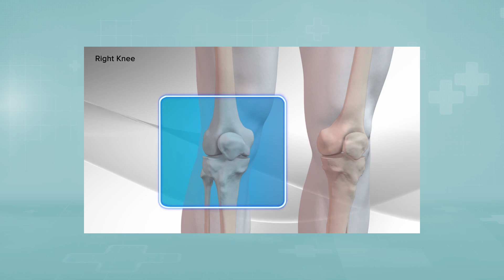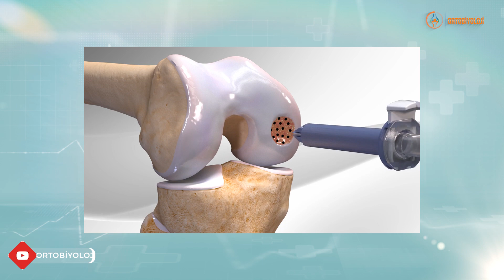KIKIRDAK SORUNLARI NELERDİR? KIKIRDAK TEDAVİLERİ NASIL YAPILIR?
Eklem Kıkırdağı Nedir?
Kıkırdağın Görevi Nedir?
Kıkırdak Hasarları Nelerdir?
Kıkırdak Hasarlarının Tedavileri Nasıl Yapılır?
Çatı Ağ (Scafold) Nedir?
Prof. Dr. Alper Gökçe Kıkırdak Tedavilerini Anlatıyor.

➤Arapça/Arabic :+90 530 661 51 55

+ Artroskopik Diz Kıkırdak Tedavisi
Tüm eklemlerde kıkırdak dokusu bulunur ve eklem kemiklerinin birbirine bakan kısımlarını kaplayan sert ve koruyucu bir dokudur. Kıkırdakların yapısında kanlanma ve sinir ucu bulunmaz bu nedenle kıkırdağı eklem sıvısı besler. Yapısı gereği yenilenmesi zor bir dokudur. Kıkırdak dokusu hasarlandığında belirtiler genelde ağrı, takılma, diz hareketlerinde kısıtlanma, dizde kilitlenme, diz eklem boşluğunda artış, diz eklemine güvensizlik gibi belirtiler gösterir. Belirgin kıkırdak hasarı nedenleri yaşlanma, eklemin aşırı kullanımı (müsabaka sporları yapanlar, maraton koşucuları vs ) düşme, çarpma, burkma ve travma gibi nedenlerle oluşan kıkırdak hasarlarına artroskopi yöntemiyle müdahale edilir.
Diz eklem kemiklerini koruyan kıkırdak dokusunda meydana gelen hasarlar artroskopi yöntemiyle büyük oranda onarılabilir.
Genç hastalarda spor ve travma sonucu kıkırdak hasarı kısmi bir alanda oluşabilirken ileri yaştaki hastalarda genellikle kireçlenme (osteartrit) e bağlı eklemin tamamını ilgilendiren bir kıkırdak hasarı görürüz.
Hasarlı kıkırdak dokusunun temizlenmesi, çıkarılan kıkırdak dokusunun yerine suni kıkırdak naklinin yapılması artroskopi ile mümkündür.
Kıkırdak hasarları diz eklem sağlığı açısından çok önemlidir kıkırdak hasarları tedavi edilmediğinde kendiliğinden iyileşmesi mümkün değildir ve hastada erken yaşta kireçlenme (osteartrit) gelişir hasta kısmi ve ya total diz protezi adayı olabilir.
Kıkırdak hasarlarında hasarın seviyesine göre tedavisi değişkenlik gösterir.

+ Artroskopik Eklem Debridmanı: Artroskopi ile eklem içi görüntülenip hasarlı kıkırdak bölümünün traşlanmasıdır.
Mozaikplasti: Genç hastalarda özellikle travma sonucu eklemin yük taşıyan bölümlerinde oluşan kıkırdak hasarı ve kıkırdak kayıplarında hastanın kendi ekleminin yük taşımayan bölümlerinden 15 mm boy ve 6-8 mm çapında kemik ve kıkırdaktan oluşan silindir şeklindeki dokunun hasarlı kıkırdak bölgesine nakledilmesidir. Mozaikplasti kıkırdak hasarlarının 4 cm2 den küçük olduğu durumlarda artroskopik ve ya açık cerrahi olarak uygulanabilir.
Avantajı hastaya kendi dokusundan yan etki riski taşımadan şifa sunmasıdır. Dejavantajı ise sağlam eklem bölümünden bir miktar kıkırdağın daha fazla ihtiyaç duyulan bölüm için kullanılması ve kısmi bir boyutla sınırlı olmasıdır. Tedavinin uygulandığı bölgedeki iyileşme oranı %70 - %80 arasında memnuniyet sağlayabilecek boyuttadır.

+ Mikro Kırık Yöntemi: Bu yöntem mozaikplastiye benzerlik gösterir ama 3 cm2 den küçük kıkırdak hasarları için geçerli ve başarılı olabilir.
Mikro kırık tedavisi 3 cm2 den küçük kıkırdak hasarının olduğu bölgenin kıkırdak artıklarından temizlenip, açığa çıkarılan kemik dokusuna birkaç mm derinliğe kadar delikler açılarak,  eklem kemiğinin içinde bulunan kemik iliği kök hücrelerinin hasarlı alana ulaşmasını sağlayarak kök hücreler ile kemik ve kıkırdak dokusunda hücresel onarım sürecini başlatıp hasarlı dokunun olduğu yerde kıkırdak dokusunun görevini yerine getirebilecek biyolojik doku üretimini sağlamak ve oluşan boşluğun tamamlanmasını hedefler.

+ Kıkırdak Nakli: Kıkırdak tedavilerindeki yeni yöntemlerden biri de kıkırdak naklidir. Tedavi yöntemi kıkırdak hasarı olan kişiden eklemin yük taşıman bölgesinden 2-3 mm lik örnek kıkırdak dokusu alınır, laboratuvar şartlarında kıkırdak hücresi çoğaltılır. Çoğaltma işlemi 2 – 3 hafta sürer ve elde edilen yeni kıkırdak dokusu hasarlı bölgeye nakledilir. Tedavinin avantajı biyolojik bir tedavi olması ve kıkırdak hasarı tedavisi için hasarlı dokunun boyut sınırının olmamasıdır. Tedavinin dejavantajı hastanın 2 kez cerrahi işlem yaptırmak zorunda kalması, ameliyathaneye girmesinin gerekmesi ve tedavinin maliyetinin yüksek olmasıdır.

+ Çatı Ağlar (Skafoldlar): Çatı ağlar insan vücuduyla uyumlu biyolojik maddelerden yapılır. Temel olarak bunlara biyo – bozunur tedavi ürünleri diyebiliriz. Biyo bozunur tedavi ürünlerinin kullanımı gün geçtikçe artmaya devam ediyor. Çatı ağ implantlarından kıkırdak debridmanı ve mikro kırık gibi kıkırdak tedavi yöntemlerinden yeterince sonuç alınamadığında faydalanmak gerekir. Kıkırdak hasarının olduğu bölgeye çatı ağ implantı yapılarak vücudun kemik iliği kök hücreleri ile kıkırdak üretmesi sağlanır. Zamanla implant biyo bozunarak erir ve kıkırdak hasarı kök hücreler tarafından gerçekleştirilir.